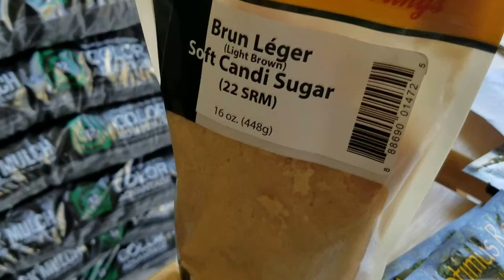Brew day! Heady Topper clone from Northern Brewer.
Brewing a Heady Topper Clone from Northern Brewer called Off the Topper.